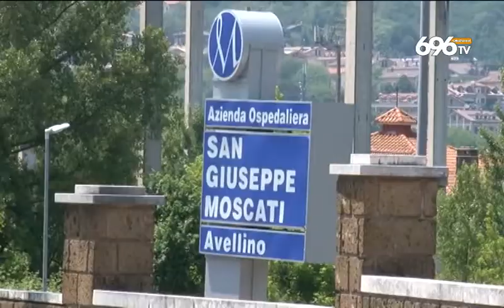Masucci, sul corpo nessun segno di colluttazione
di Paola Iandolo